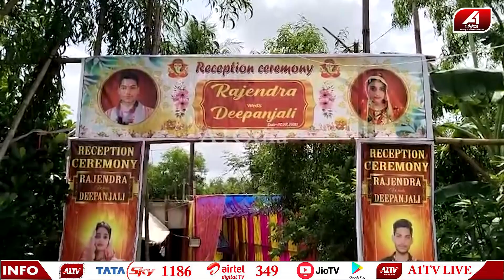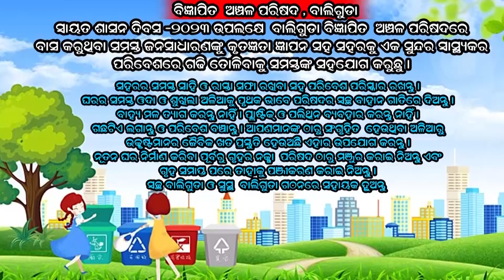ପ୍ରେମକରି ବାହାହେଲି ବୋଲି ବାପାକୁ ପର କଲି | KENDRAPADA NEWS | @A1odia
A1 ODIA | ODISHA NEWS | ODIA NEWS | KENDRAPADA NEWS |

🔆MORE UDATE🔆